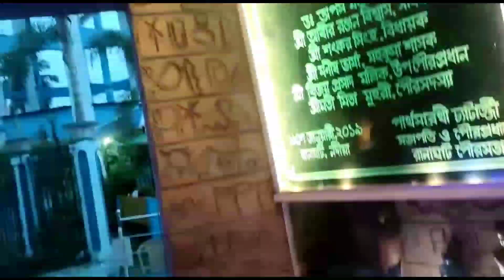প্রথমবার বিনোদিনী পার্ক এ ঘুরতে গেলাম! 😍।। রাতের view টা আলাদাই 🤩। @vlogswithsouvik#new